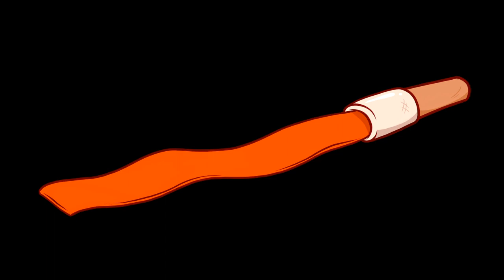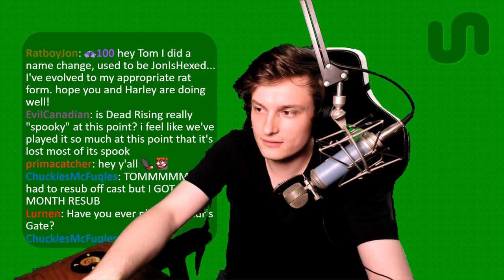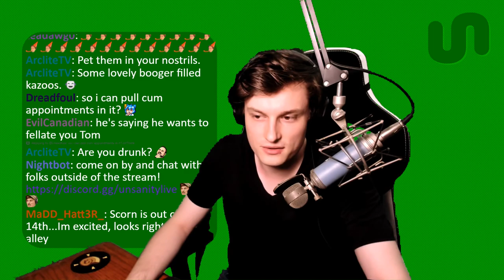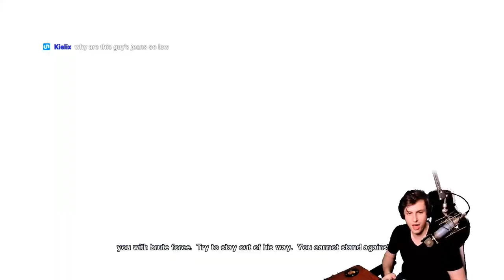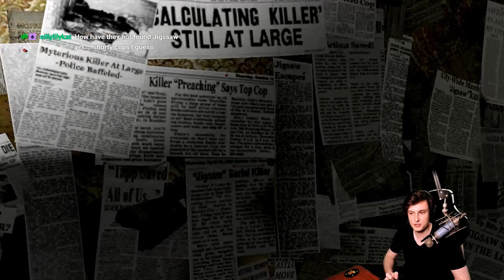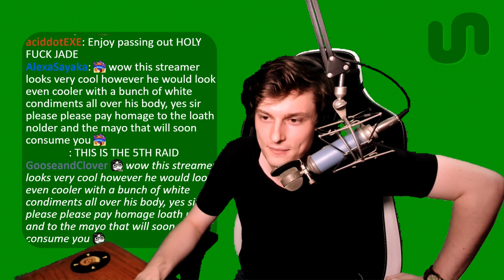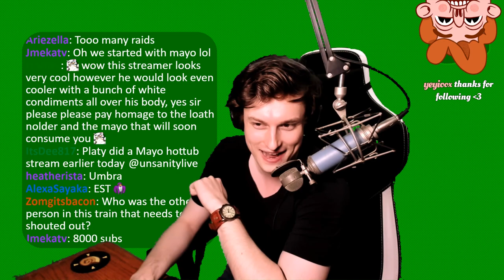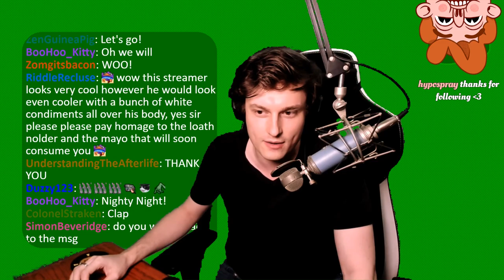i want to play a (second) game [Saw 2]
on the 13th of October, 2022

stream title: i want to play a (second) game │ "!calendar" for Halloween event dates!